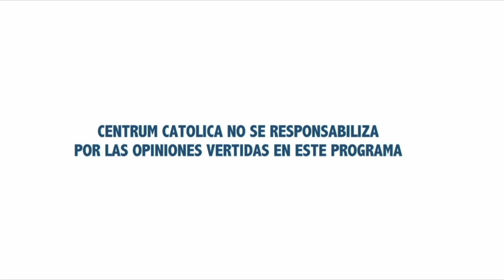¿Qué es una Empresa de Triple Resultados?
La gerente de Asuntos Corporativos de Natura, Vanessa Macher,  sostuvo que hablar de empresas que tengan triple resultado significa ser una empresa: económica viable, ambientalmente responsable y socialmente justa.